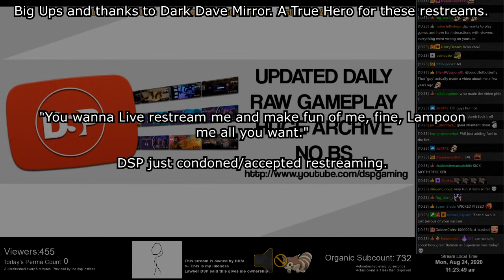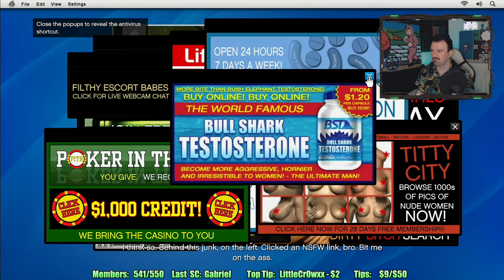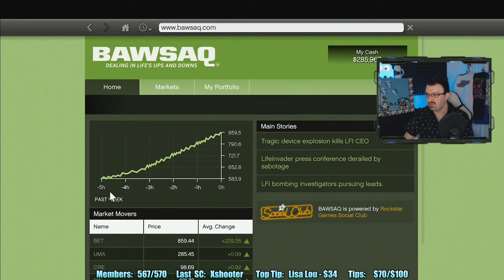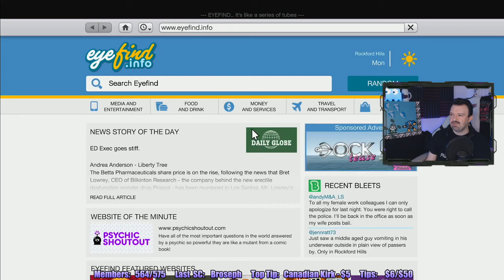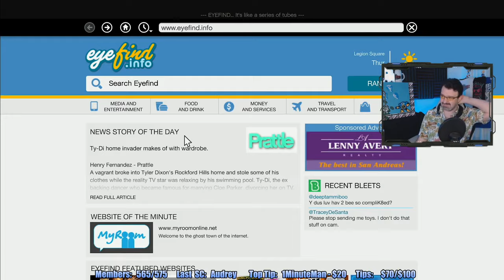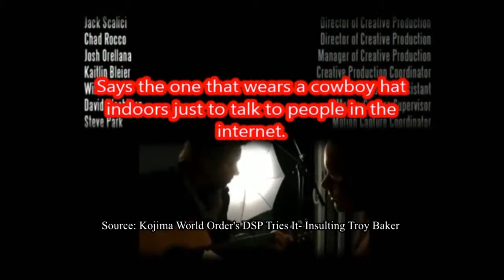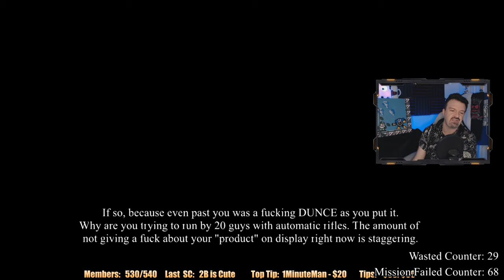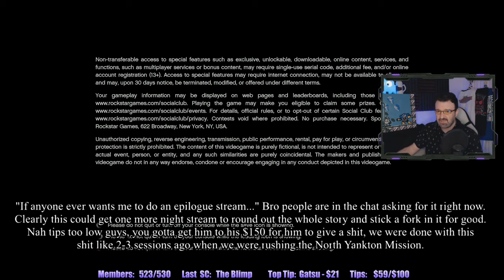This Is How You DON'T Play Grand Theft Auto V: The Anniversary Run (0utsyder Edition)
Experience The 0utsyder's critically acclaimed TIHYDP, TIHYDP Grand Theft Auto V: The Anniversary
Run.

When a young TIHYDP Editor, a retired helicopter salesman and a terrifying file deleting program find themselves entangled with some of the most detracting and deranged elements of the detractor underworld, the Youtube government and the streaming industry, they must pull off a series of dangerous uploads to survive on a ruthless platform in which they can trust nobody, least of all each other.

Feel free to download, reupload, archive, clip, lets endure, react to, share, or whatever my videos. I encourage it.

Shout out to Memology 101, David Davidson, An1337, any the many, many people who helped me when I was struck down from April to May 2023. Because of these kind, helpful people, this channel continues to exist, with both old and new content.

Shout out to Hell Shake Pootis for the DSP FNAF Edit and numerous other edits.
Shout out to FoxShadow214 for the Spooky Sanic Hat DSP.
Shout out to UmRahShiUhDo for the Bug Eye DSP.